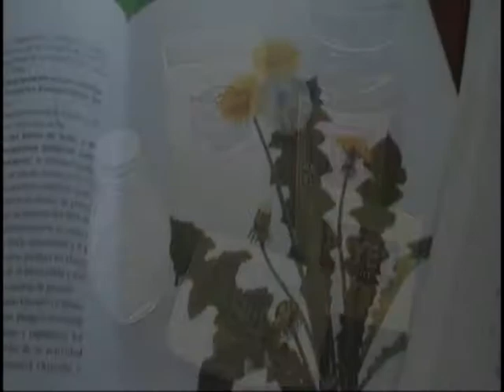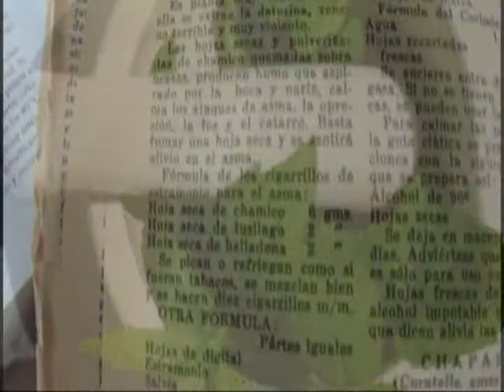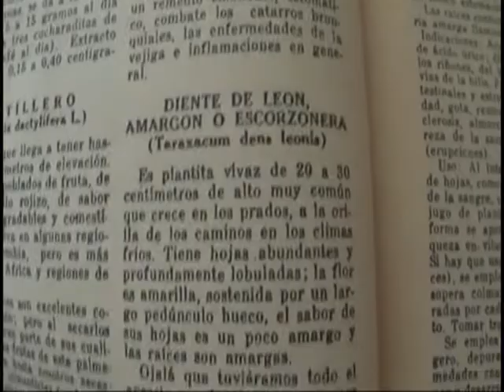D:\Mis Documents Diana\CURSOS\PROYECTO RESIDUOS SÓLIDOS\Película.wmv